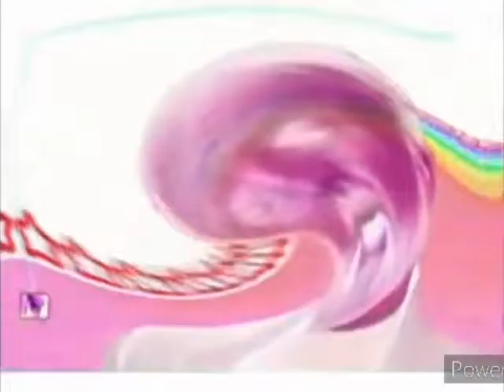Rainbow Road in Rj Kumar Major